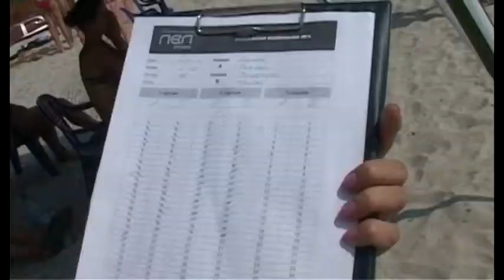Пляжный волейбол Часть 1